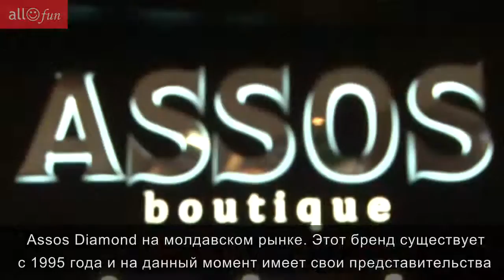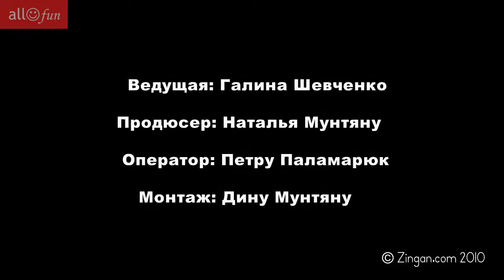AgentFashion: Assos Diamond 18/06/10